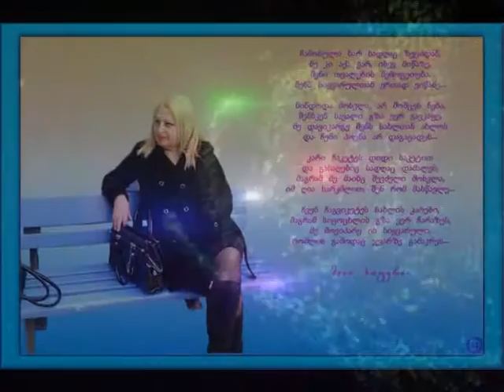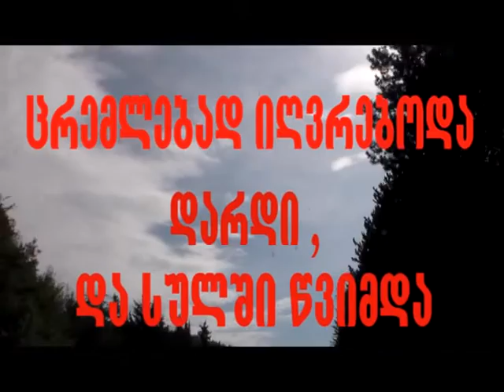პოეტი მაია ხოფერია – – –